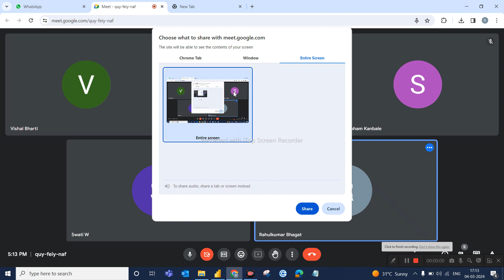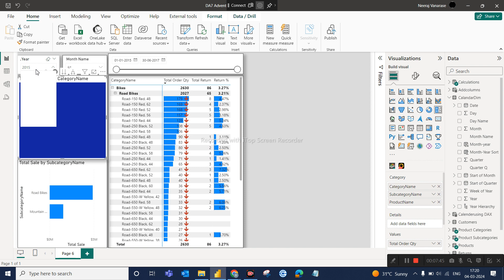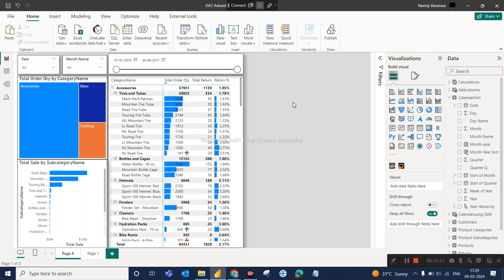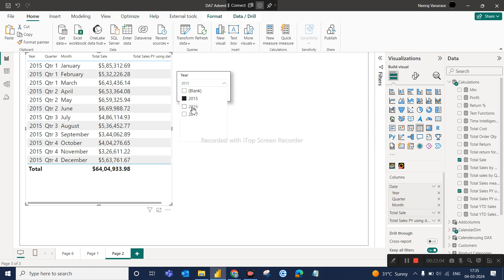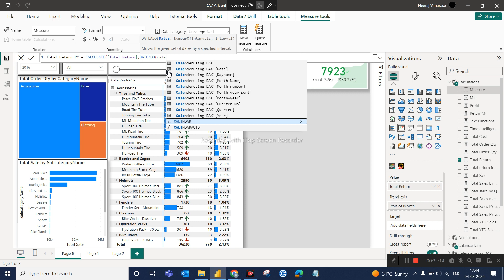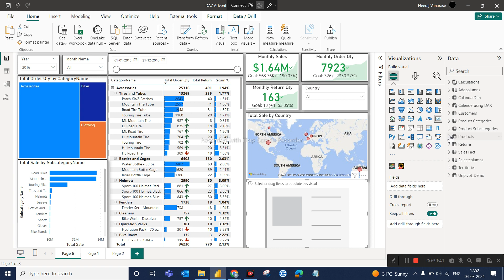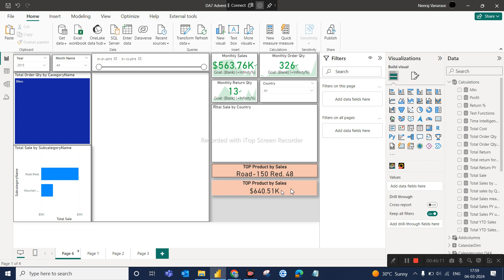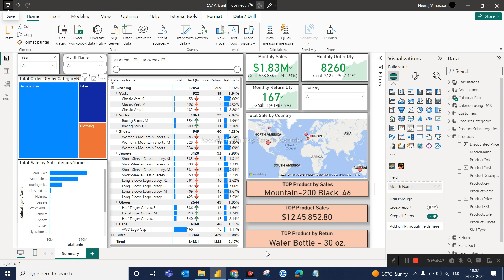Day 18 Summary Page